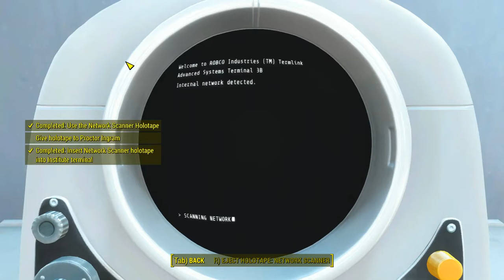Fallout 4 - BoS 10 Outside the Wire